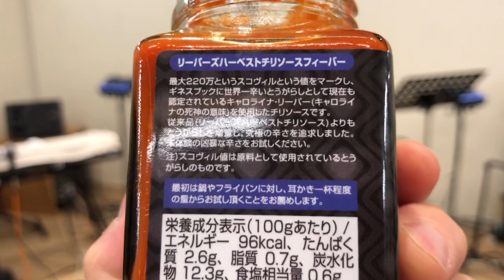獄激辛ペヤングを楽勝で完食したJesus Cafe Houseの激辛王3人が次のレベルのチャレンジです！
獄激辛ペヤング（445000スコヴィル）を楽勝で完食した3人の激辛王者たちが、コブラチリソースのテイスティングをします。

デスソースよりも辛い220万スコヴィルを誇るキャロライナ・リーパーを使ったソース！

コブラチリ(Cobra Chili) リーパーズハーベストチリソースフィーバー

Jesus Cafe House

賛美

Jesus Café House with 中山有太「示されるお方」